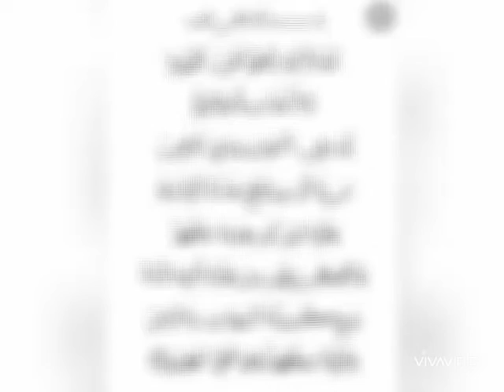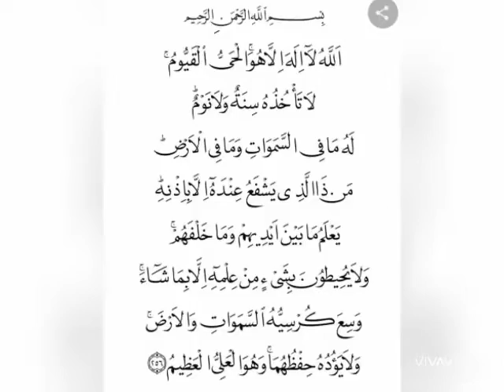Beautiful Recitation of A'ayatul Kursi..by MOHAMMAD YASIR..